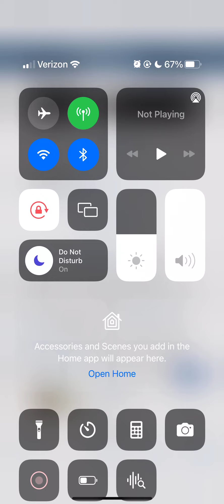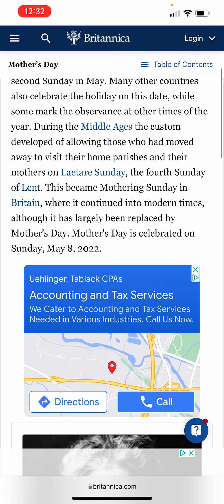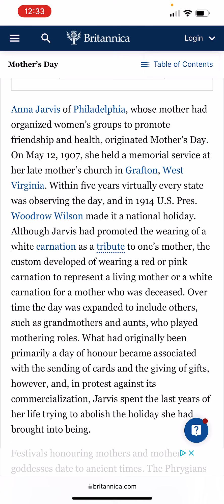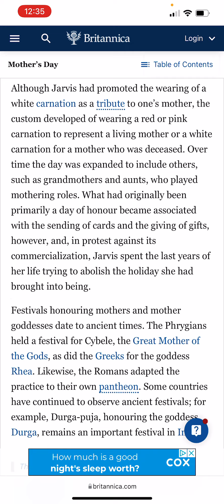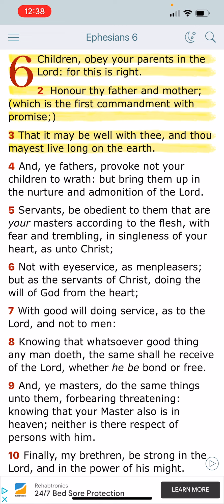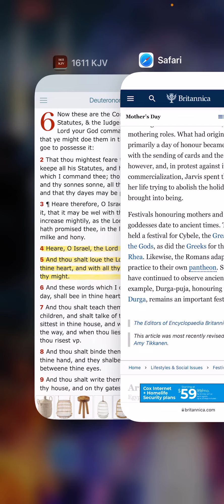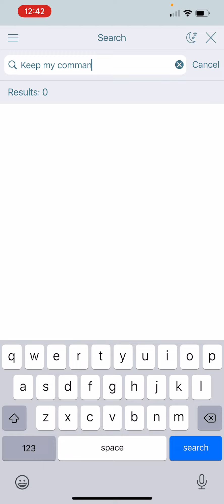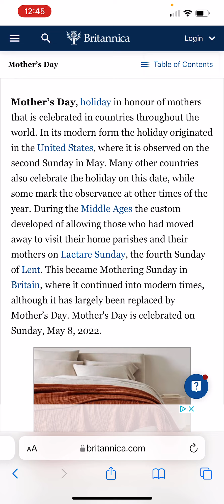Honour your mother and father does not mean to Worship Mother’s Day